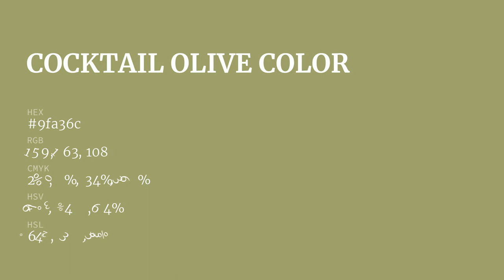Cocktail Olive color 9fa36c hex color - Green color - Cool color 9fa36c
What color is Cocktail Olive ? 9fa36c hex color - Green color - Cool color 9fa36c

Hex 9fa36c Color Code is also known as Cocktail Olive color.

Hex 9fa36c Color code in RGB color code model is created after adding 62.35% red color, 63.92% green color and 42.35% blue color.
Hex 9fa36c Color code in CMYK color (process color) code model is generated after subtraction of 2% cyan, 0% magenta, 33% yellow and 36% black.